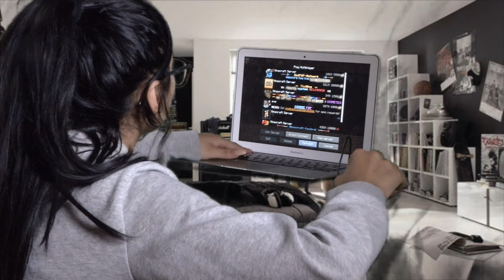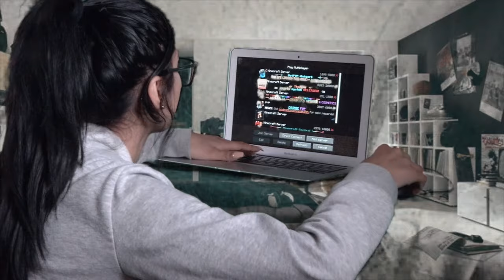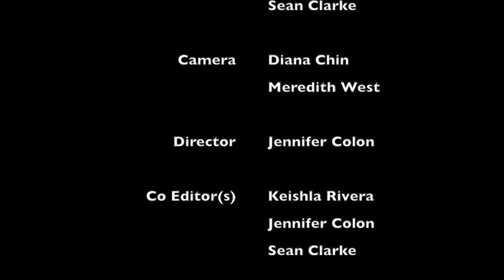VG Discussions (September 2016)